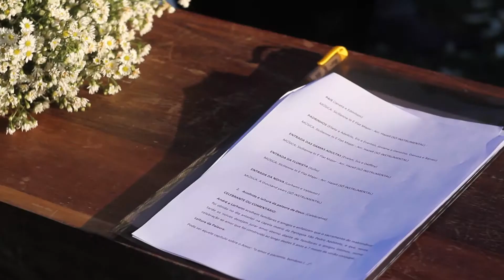Lorhenn e André | Wedding Trailer